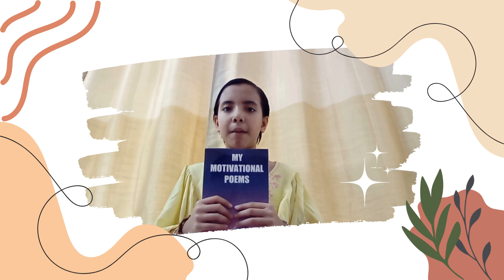Authors of BriBooks - Swstika Singh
Meet Swstika Singh, the author of "My Motivational Poems", shares her exciting journey as a published author.